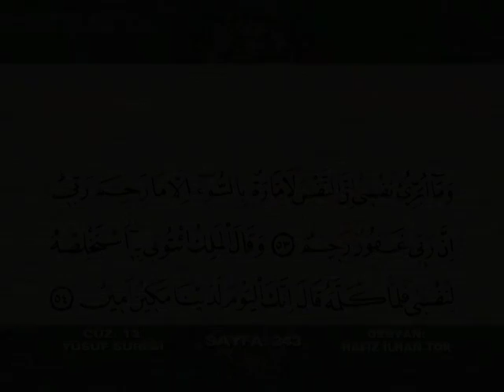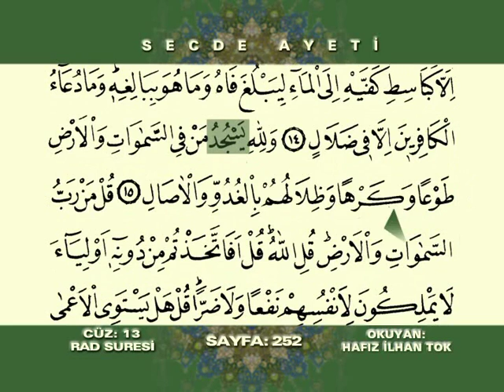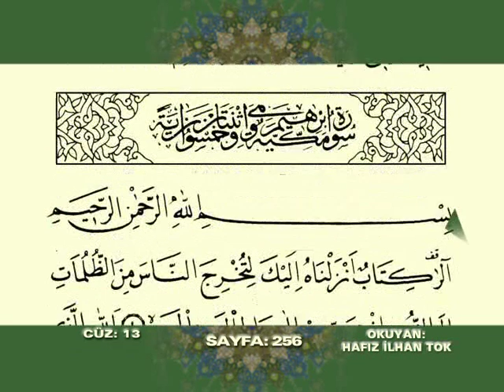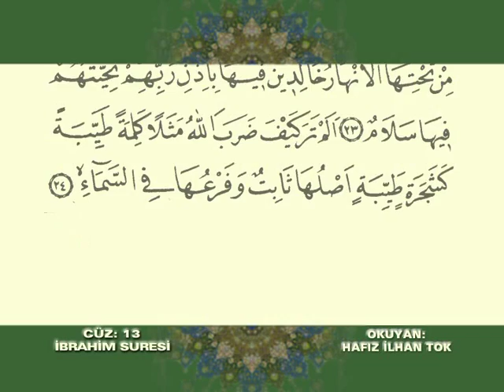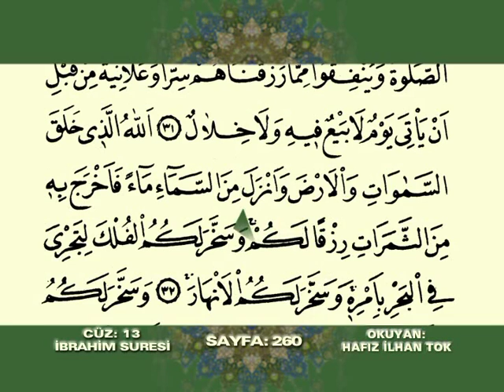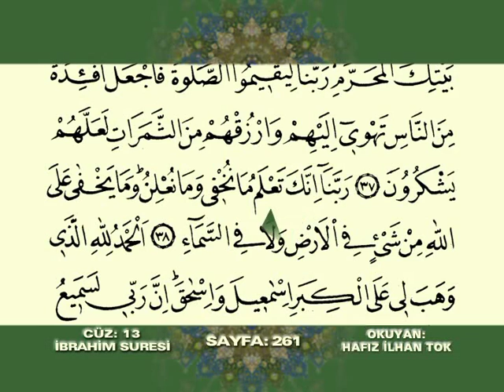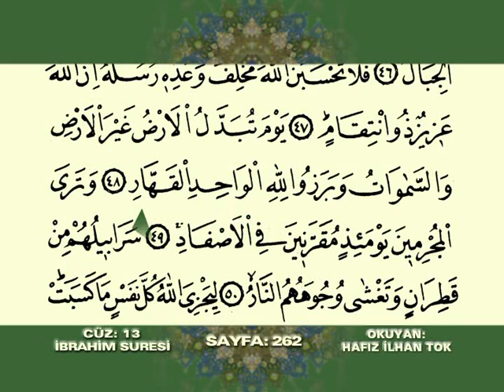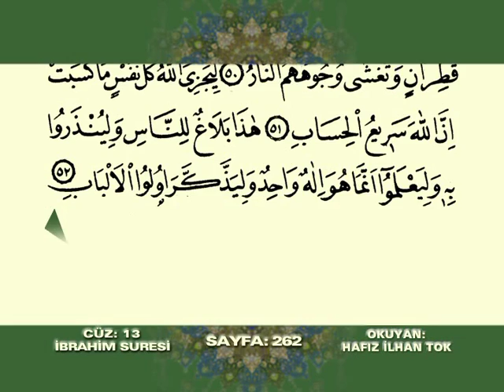Kuran-ı Kerim 13. Cüz (Hatmi Şerif Mukabele) Hafız İlhan Tok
Okuyan: İlhan Tok
Albüm: Kur'an-ı Kerim Hatmi Şerif Seti
Senarist: Mustafa Aslantürk
Yönetmen: Mustafa Aslantürk
Yapım: Hazan Prodüksiyon